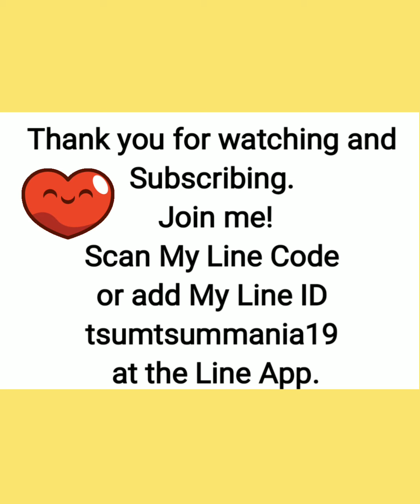Tsum Tsum Adventure, Clear 850 rosy cheek Tsums, 10/10/2020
Tsum Tsum Adventure, Clear 850 rosy cheek Tsums, 10/10/2020, Stage 6, Cinderella, Disney Tsum Tsum